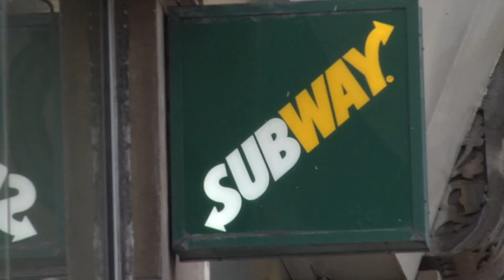The Way of the Sub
Created by Robbie Miller, Alex McPhail, Elliot Dorris, Mark Carthy and Callum Iggo.